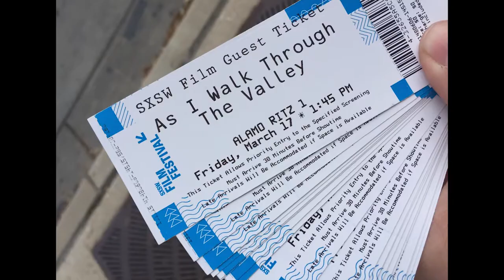AIWTTV Available Digitally March 8th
As I Walk Through The Valley is coming to your streaming device March 8th.

vist AIWTTV.com